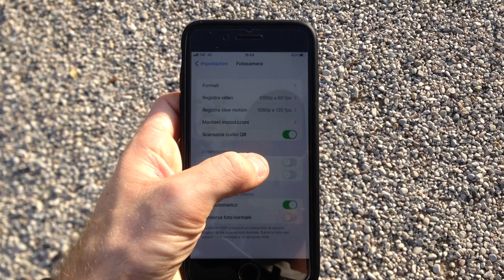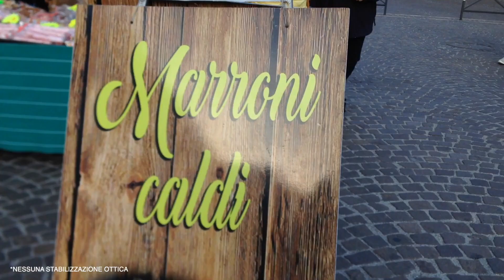LA MIGLIORE VIDEOCAMERA AL MONDO (Ce l'abbiamo tutti in tasca)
La migliore videocamera al mondo ce l'abbiamo tutti in tasca, è quella che ci permette di salvare per sempre dei ricordi e di raccontare una storia nel modo più facile e immediato possibile!

Se volete restare aggiornati in tempo reale su ciò che faccio vi lascio il mio ⬇️ 😉